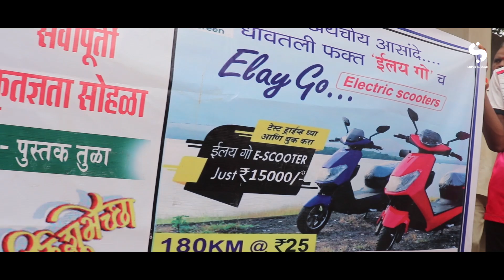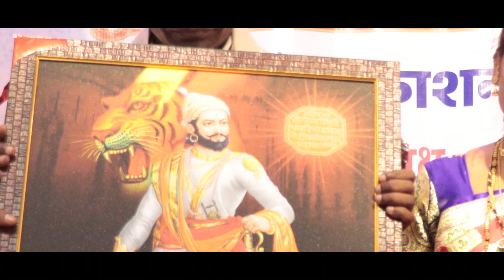मा. श्री. सुर्यकांत सुतार सर सेवापूर्ती कृतज्ञता सोहळा | नूतन विद्यामंदिर ओणी | Retirement Function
Pre Wedding, Wedding, Events, Musical Album, Drone Shoot
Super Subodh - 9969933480